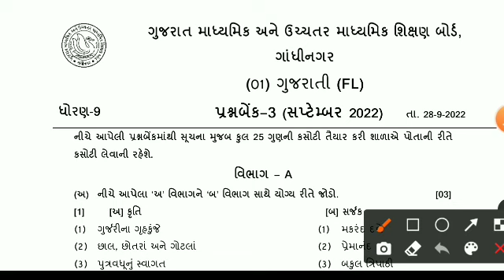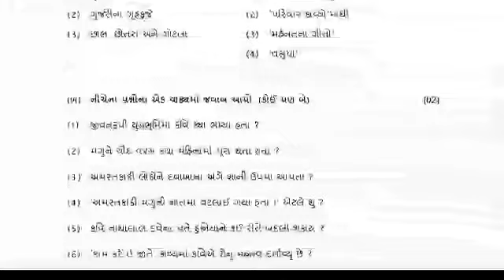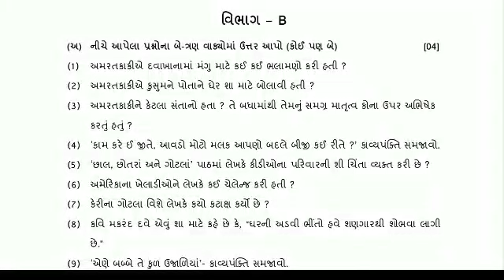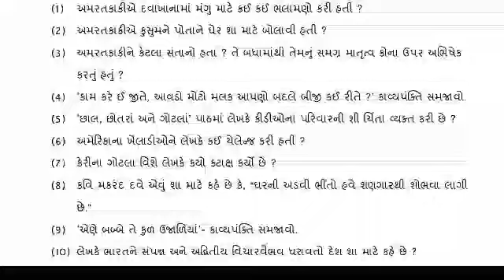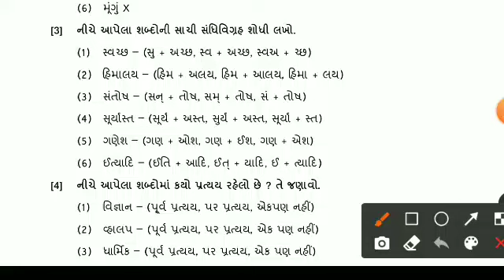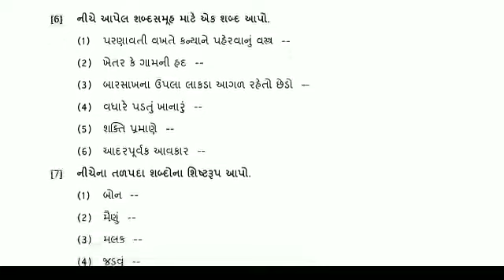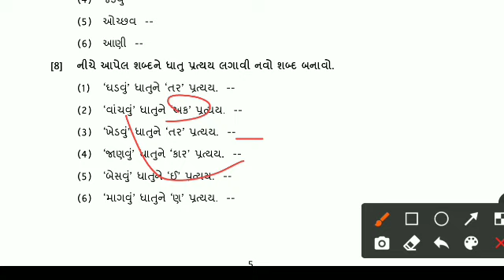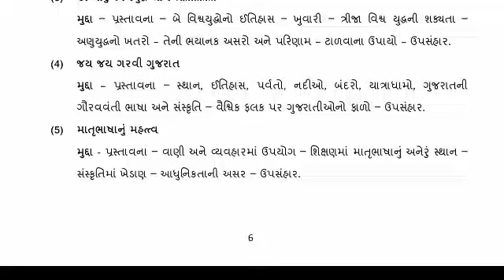ekam kasoti dhoran 9 gujarati September 2022 paper solution |std 9 gujarati september 2022 original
☑️ધોરણ-9 એકમ કસોટી ઓગસ્ટ 2022